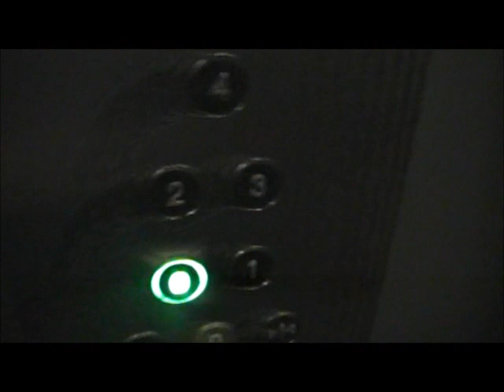London Expo Blog October 2012 Part 2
The second part of our flantabulous frolic in the world of cosplay in the castle of ExCel. This section covers the evening rambles in the hotel and adventures of a certain human being with an awesome green backpack and a love of spaghetti.

Like us on facebook for more regular updates, be the first to know when new videos will be uploaded, what our new cosplays are, and get in touch with us easier as we like to hear feedback and stuff :3